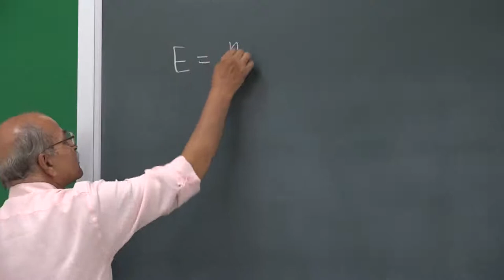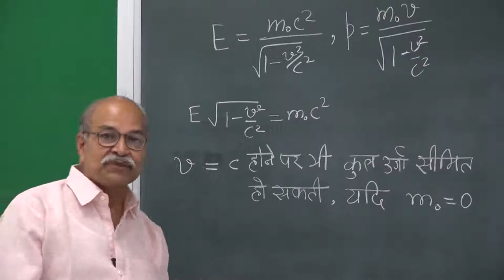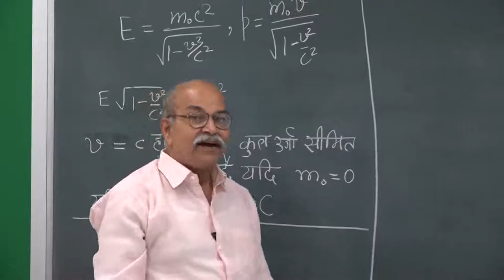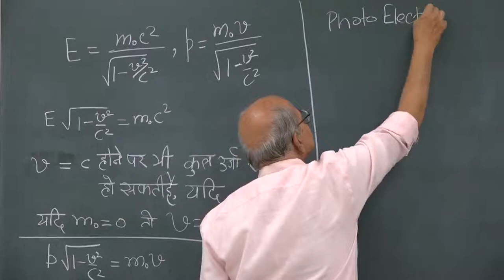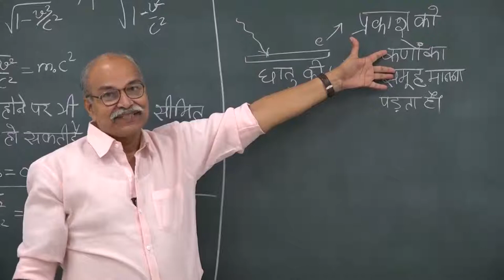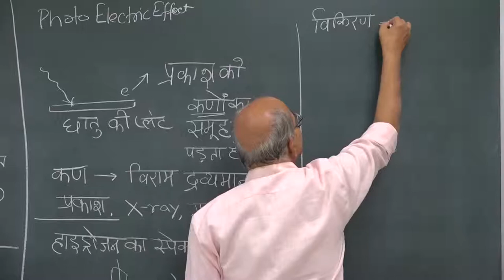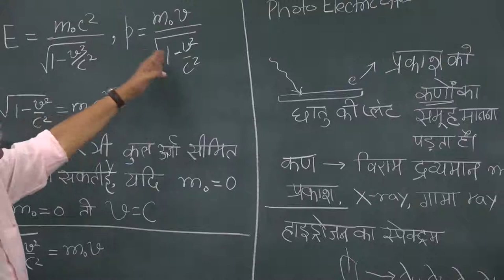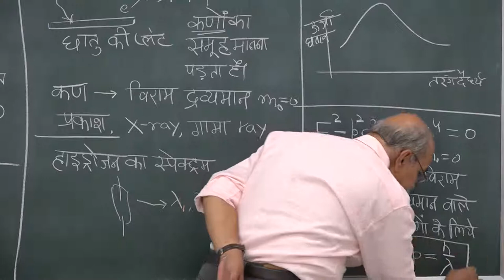Part 21: Particles with zero mass | SPECIAL THEORY OF RELATIVITY | By H C VERMA [HINDI]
Particles with zero mass
(Relativistic Dynamics)
SPECIAL THEORY OF RELATIVITY
By H C VERMA
Pocket Coaching [HINDI]